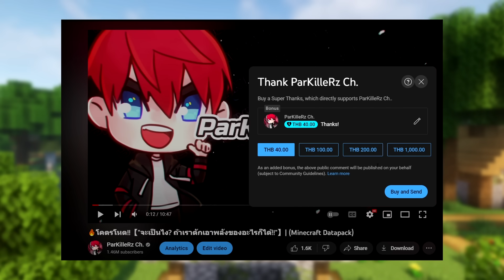🔥โคตรโหด!!【"จะเป็นไง? ถ้าเราต้องตาย 1พันล้านครั้ง!!"】| (Minecraft Datapack)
จะเป็นไง? ถ้าเราต้องตาย 1พันล้านครั้ง!!🔥
(Minecraft Datapack)

【💻 My PC Spec #1】
➤Ryzen 9 5900x
➤RTX 3080 ROG

【💻 My PC Spec #2】
【⌨️Gaming Gear】
➤Keyboard : Razer BlackWidow V3 TKL
➤Mosue : Razer Viper Mini Signature Edition
➤Mouse pad : Razer Gigantus v2
➤Headphone : หูฟังไอโฟน / Audio Technica  ATH M50x
➤Mic : Rode NT-USB / Rode NT1